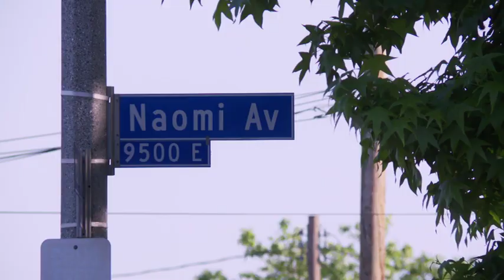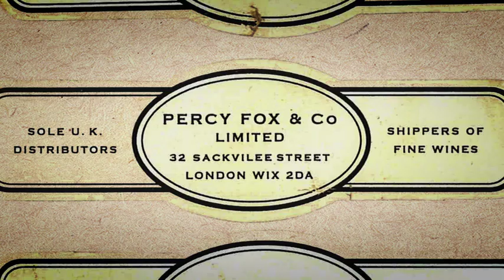Sour Grapes (2016) - The FBI Raid & Arrest Of Rudy Kurniawan - Wine Counterfeiting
FBI close in on Rudy and get the warrant for the raid...

Documentary